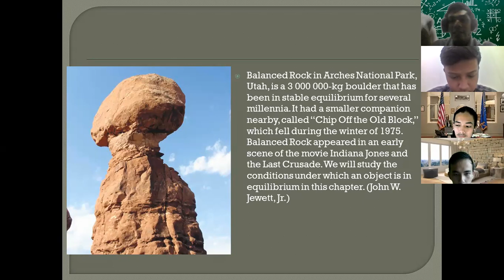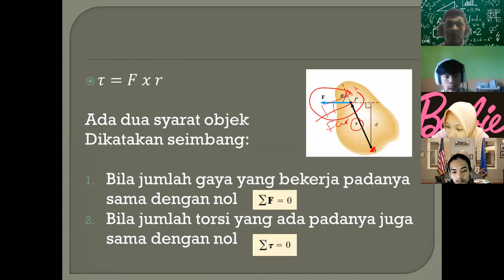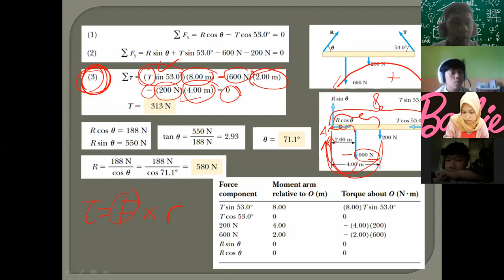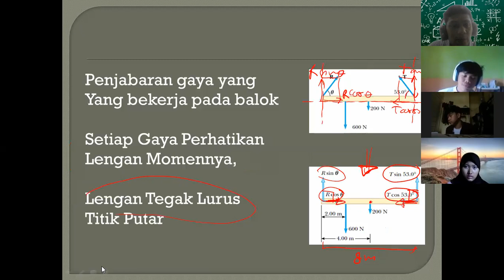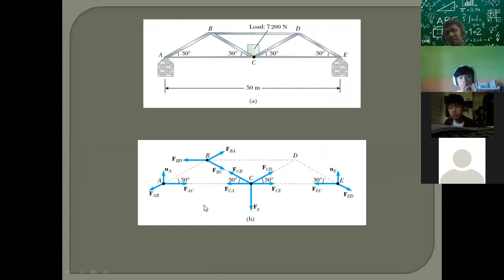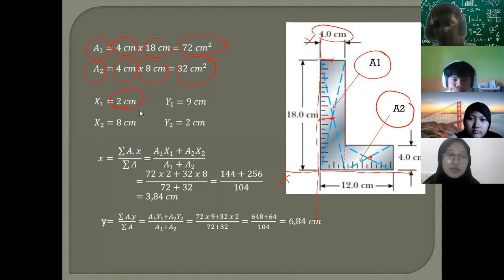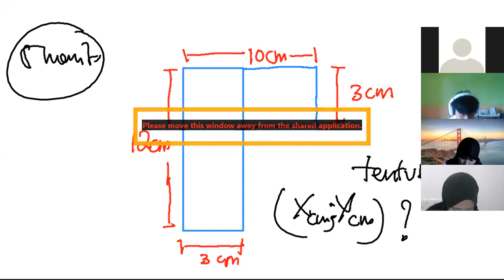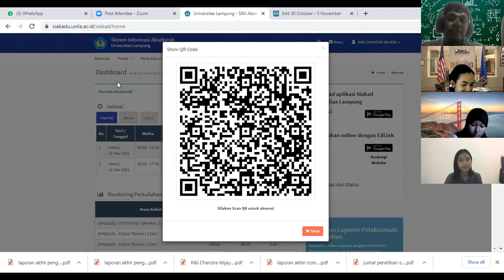KESEIMBANGAN STATIK DAN TITIK BERAT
Video ini merupakan perkuliahan fisika teknik di UNILA, silahkan untuk mempelajari kesetimbangan dan titik berat mengikuti setiap tahapan pada video ini dan mengerjakan latihan yang ada sesuai waktu pada video ini. Saksikan video ini seolah-olah anda berada pada online langsung. Selamat Belajar